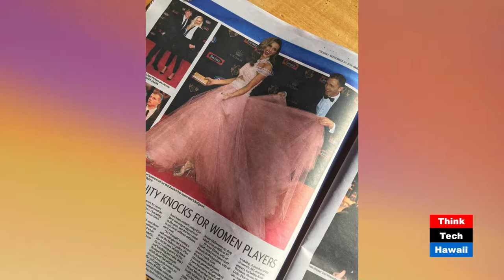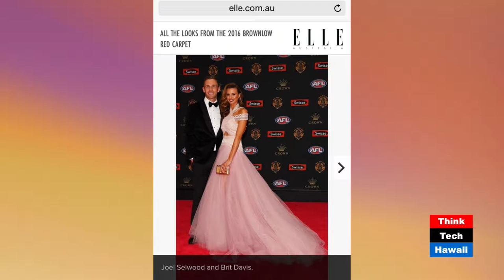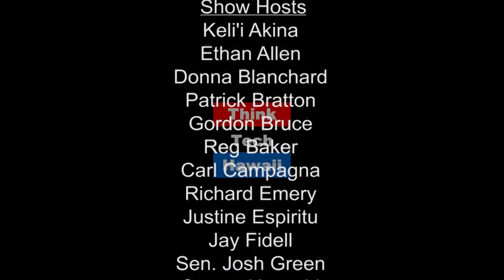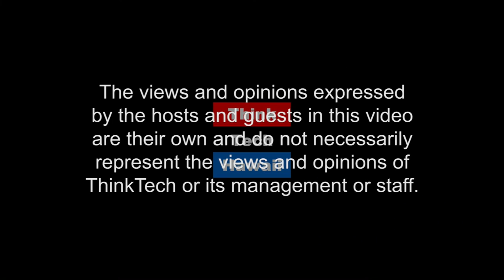Living the Dream with International Fashion Designer JASON GRECH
Have you ever wondered what it would be like to have your dreams come true and live your life doing exactly what you love and is your natural talent?!?!? In this episode of ‘The SaviChix Show’, our incredibly inspiring guest, Jason Grech, shares his journey of becoming a fashion design icon and a coveted brand.

He will share with us what he does, how he does what he does, what inspires him, where he’s been, celebrities he has worked with, where he’s going and how you too can have your dreams come true.. An episode not to be missed!!!